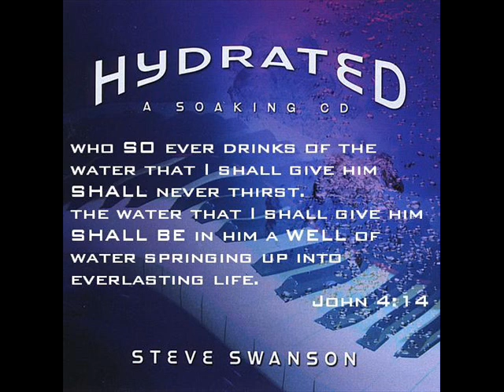STEVE SWANSON - HYDRATED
Refresh Your Spirit
Soothe Your Soul
Restore Your Body
Hydrate Yourself In The Waves Of Peace

who SO ever drinks of the water that I shall give him SHALL never thirst.
the water that I shall give him SHALL BE in him a WELL of water springing up into everlasting life.
John 4:14